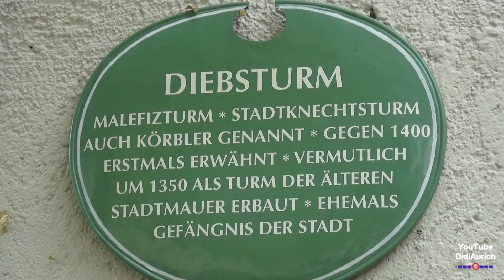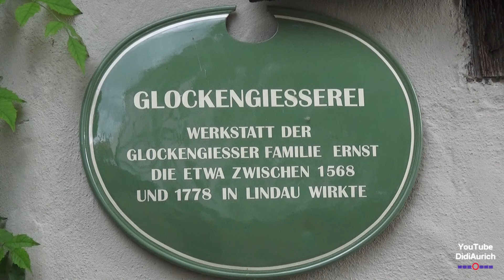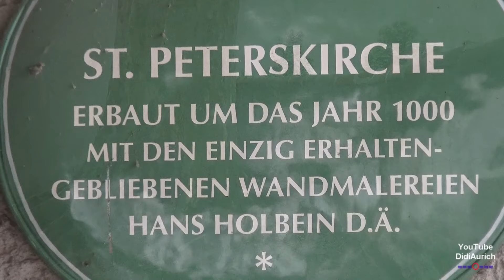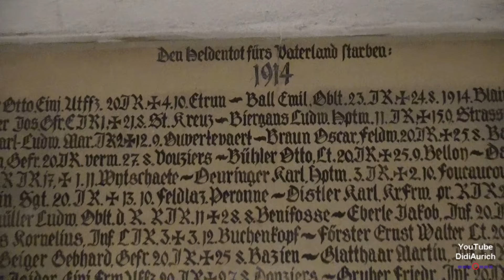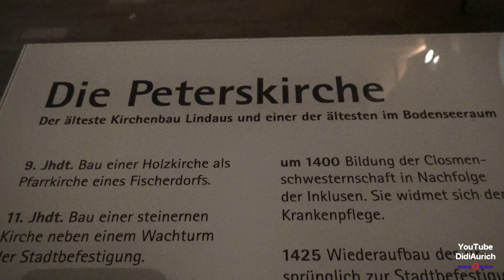Lindau Diebsturm und Peterskirche Rundgang Lindau im Bodensee Urlaub auf der Bodenseeinsel Bayern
Peterskirche Mit über 1.000 Jahren ist die Peterskirche die älteste Kirche Lindaus Diebsturm Der um 1380 errichtete Rundturm wurde lange Zeit als Gefängnis genutzt

„Copyright“ DidiAurich

Viele weitere Videos auf:
Many more videos on:
Beaucoup plus de vidéos sur:
Muchos más vídeos sobre:

Videos zu folgenden Themen finden Sie unter:

Abu Dhabi VAE:
Ägypten: 2018:
Ägypten: 2019:
Ägypten:
Angeln / Fischen:
Aquarium Wilhelmshaven:
Bali:
Baltikum:
Berlin:
Boot 2017 Düsseldorf:
Boot 2018 Düsseldorf:
Botanischer Garten:
Bulgarien 2017
Bulgarien:
China:
Costa Rica:
Custombike Show 2017 Bad Salzuflen:
Dänemark:
Demo Rennen Motorrad:
Deutschland:
Dominikanische Republik :
Dortmund Motorrad Messe 2017:
Dubai VAE:
El Gouna Ägypten:
El Salvador:
England:
England: 2017
Essen Motor Show:
Fahrrad Touren:
Feuerwerk:
Finnland:
Flüge:
Flugzeuge:
Flusskreuzfahrt Russland:
Frankreich:
Fujairah VAE:
Garmisch Partenkirchen:
Griechenland:
Guatemala:
Hannover:
Harz
Honduras:
Hotel, Resort:
Indien:
Indonesien:
Italien:
Jade Race 2017:
Kirchen:
Las Vegas:
Laufen Joggen:
Leeraner Miniaturland:
Lettland:
Litauen:
Lofoten:
London:
Lustiges:
Malaysia:
Mexico:
Mobile / Fahrzeuge:
Mosel / Rhein
Moskau:
Motorrad:
Motorrad Dortmunnd 2018:
Nicaragua:
Niederlande:
Night of Freestyle 2018:
Nilkreuzfahrt 2019:
Nordkap u Lofoten:
Norwegen:
Norwegian:
Oldtimr:
Oman VAE:
Ostfriesische Inseln:
Ostfriesland:
Polen:
Ras al Khaimah VAE:
Rumänien:
Rundreise:
Russland:
Sauerland:
Schiffe:
Schlösser Burgen:
Schweden:
Schweiz:
Spanien:
Sport:
Sri Lanka:
St. Petersburg:
Stuntshow:
Tag der Seenotretter 2017:
Tanzen:
TAO:
Tauchen:
Technik:
Thailand:
Tiere:
Trucks LKW:
Türkei:
USA:
Vereinigte Arabischen Emirate:
Vietnam 2018:
Wanderung:
Weihnachten:
Wetter:
York England:
Zoo Berlin:
Zugspitze: